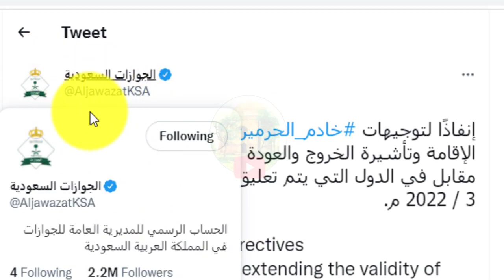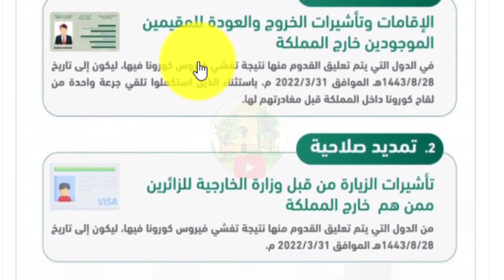Saudi Arabia News Update | Saudi Govt Announce Free extension on iqama up to 31 March 2022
saudi arabia news update